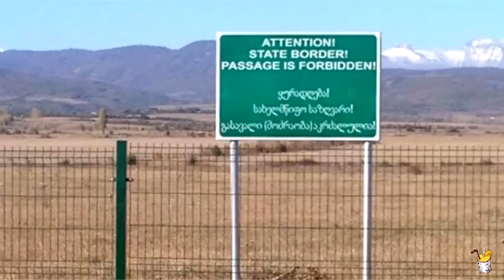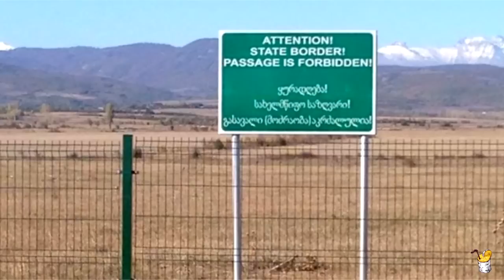Россия шаг за шагом отбирает землю у Грузии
По данным британского агентства Yahoo News UK, Россия медленно отбирает землю у соседней Грузии в течение многих лет, и Москва, похоже, сделала это снова в начале июля, переместив свои границы на 800 метров вглубь страны.